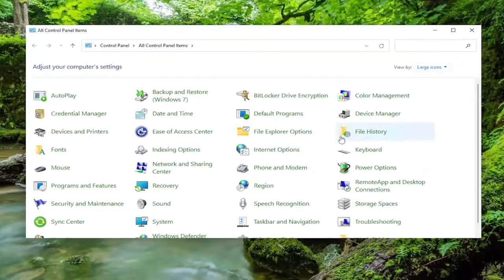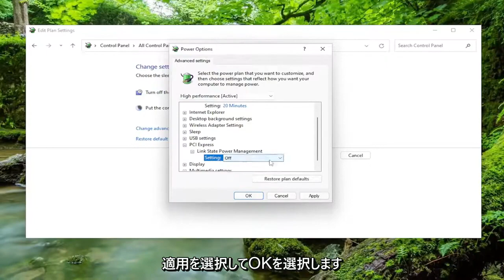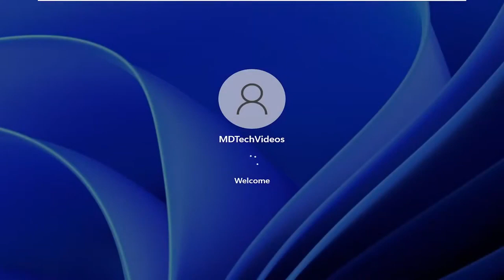Windows11および10でWakeonLANを有効にする方法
Windows 11でWake-On-LANが動作しない【解決策】

Wake-on-LAN は、適切に構成されたネットワーク コンピュータの電源をオンにしたり、ネットワーク メッセージによって起動したりできるようにするイーサネット ネットワーク標準です。 この投稿では、Windows 11/10 コンピューターで Wake-on-LAN (WOL) が機能しない問題を解決するための包括的なソリューションを提供します。

Wake-on-LAN (WoL と略されることもあります) は、コンピュータを非常に低電力モードからリモートで起動するための業界標準プロトコルです。 「低電力モード」の定義は、コンピューターが「オフ」で、電源にアクセスできる状態を意味します。 これは、何らかの理由でコンピューターにリモートでアクセスする予定がある場合に便利です。これにより、PC を低電力状態に保ちながら、ファイルやプログラムへのアクセスを維持できます。

Microsoft が毎日のスケジュールを容易にする便利な組み込み機能を追加したため、Windows 11 デバイスはさまざまな方法でさまざまなタスクに使用できます。

しかし、おそらく Windows 11 で使用できる最も人気のある機能は Wake-on-LAN です。 残念ながら、ますます多くのユーザーが WOL の問題について不満を漏らしています。つまり、これらの問題を解決する方法を見つけなければなりません。

このチュートリアルで対処する問題:
ウェイクオン LAN が機能しない
Windows 11 でウェイク オン LAN が機能しない
Wake on LAN Windows 11が機能しない
Wake on LAN が機能しない

一部の Windows ユーザーは、Windows の Wake on Lan (WOL) 機能が自分のコンピューターで正しく動作していないと不満を漏らしています。 Wake On Lan は、ネットワーク上の別のコンピューターからコマンドを渡すだけでリモート セットアップを起動できる、ネットワーク管理者にとって最も人気のある機能の 1 つです。 お使いのコンピューターで WOL が機能しない場合でも、心配はいりません。 リモート コンピューターでこれらの詳細な解決策に従うだけで、問題をすばやく解決できます。